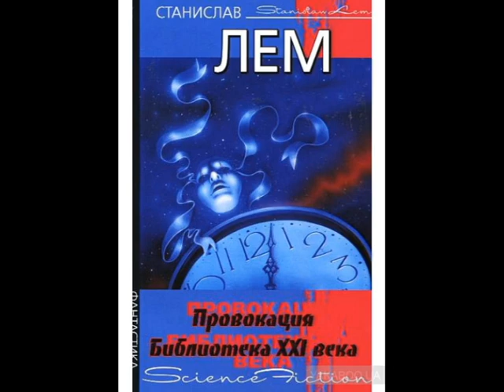Записки всемогущего/Лем Станислав. Аудиокнига (аудио-рассказ)